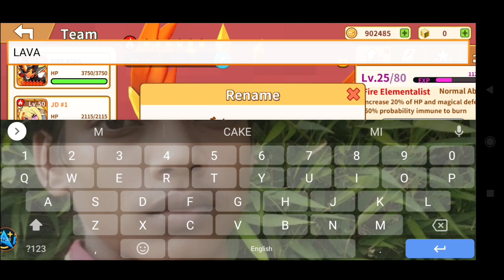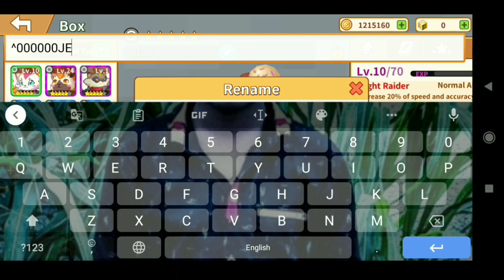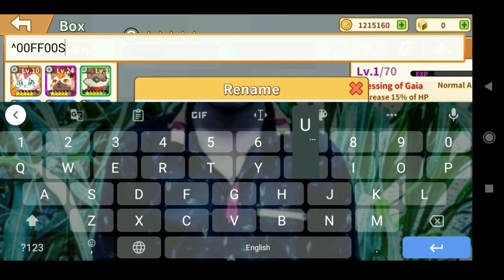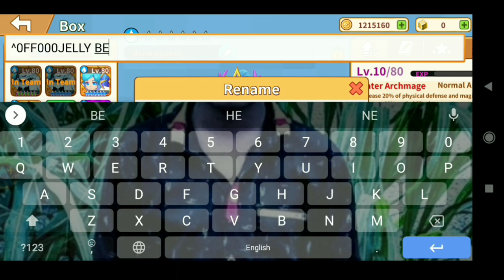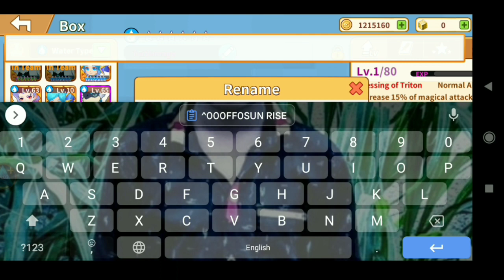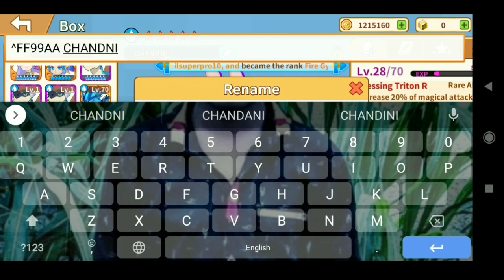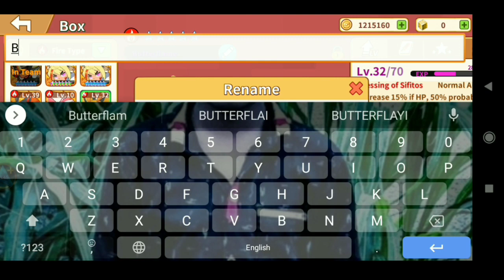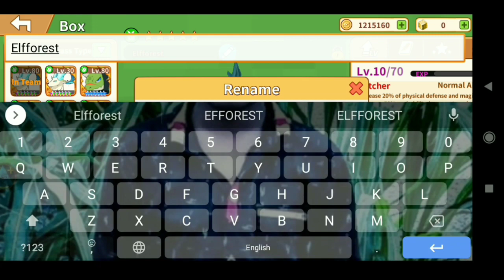Blockman go Trainers Arena S2 || #77 All Pet!🥰 Name COLOUR Will keep!! TRICKS?